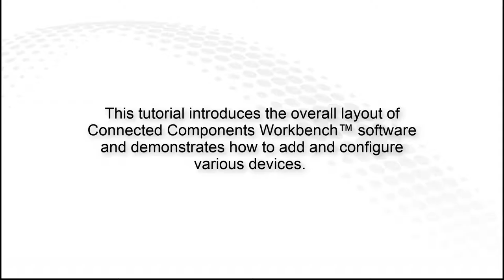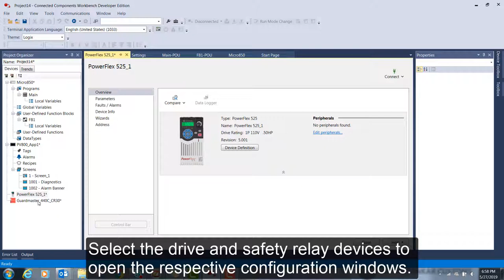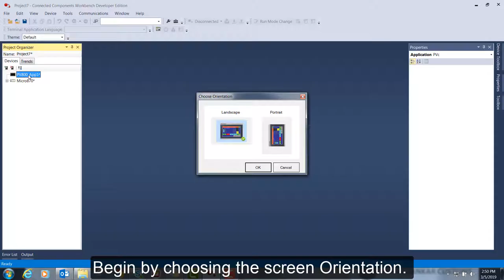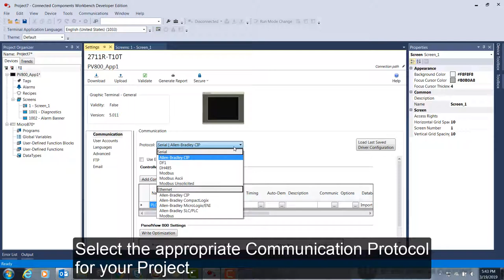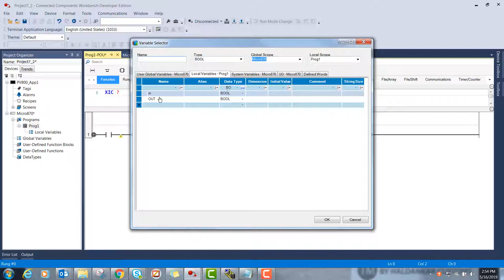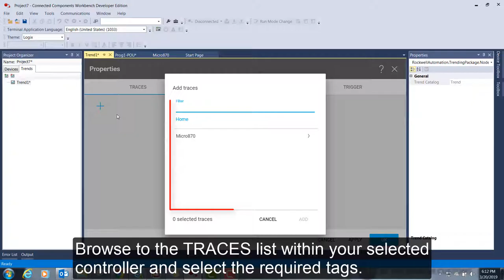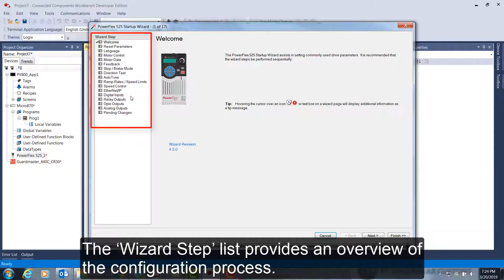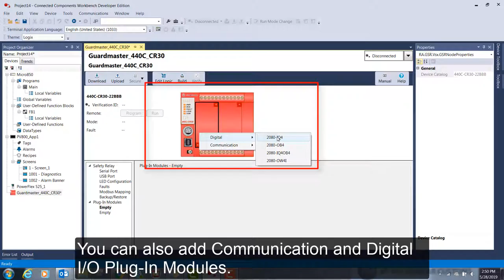Basics 1 of 4 - Introduction to Connected Components Workbench™ Software (V12)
This is an introduction to the Rockwell Automation® Connected Components Workbench™ software. It is a design and configuration software that provides device configuration, controller programming, and integration with Human Machine Interface (HMI) editor.

This tutorial introduces the overall layout of Connected Components Workbench™ software and demonstrates how to add and configure various devices.